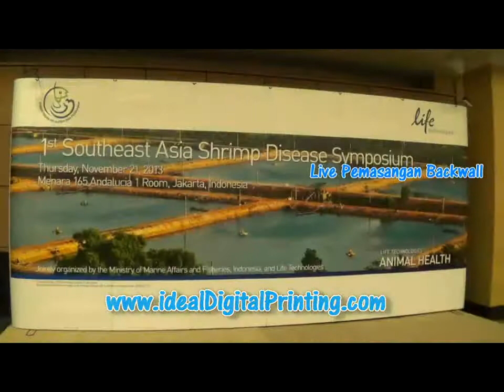Pemasangan Backwall / Backdrop portable